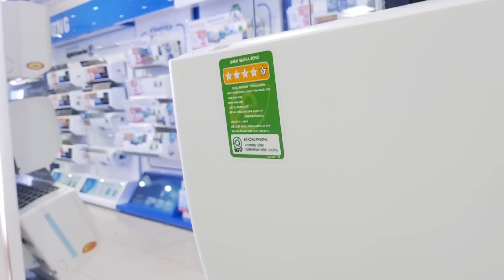Điều hòa Inverter Pular mới nhất của Gree - Siêu thị điện máy Pico